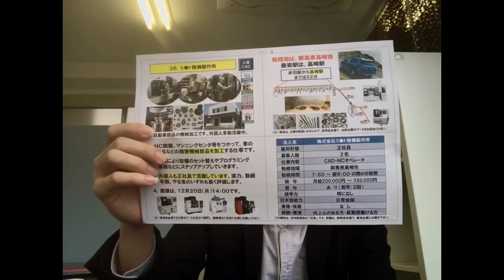Gunma-Ken Takashi city.Job description CAD/NC operator.Salary ¥200000-¥350000